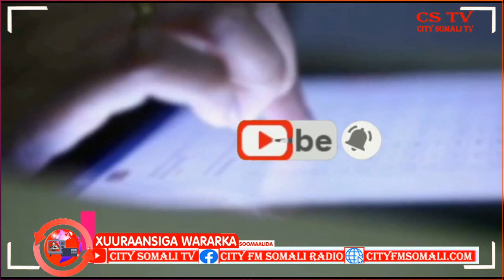Shirka Sannadlaha ah ee Waxbarashada Jubaland oo laga Daahfuray Kismaayo